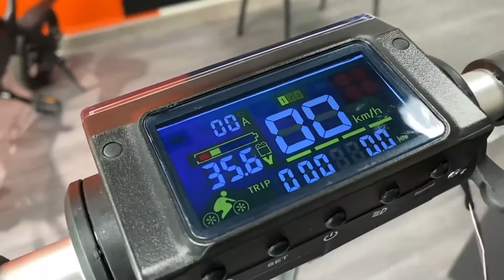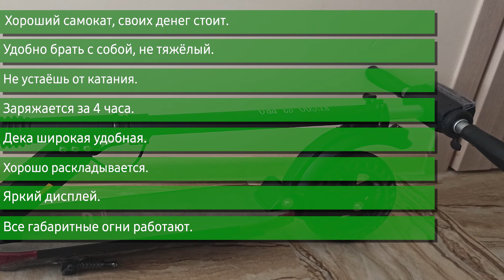Электросамокат KUGOO S3 Pro